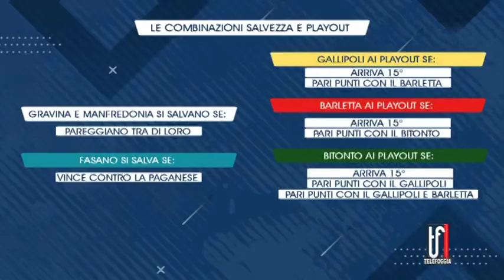Serie D, domenica da sogno o da incubo? E' lotta disperata per la salvezza. E per il Manfredonia...